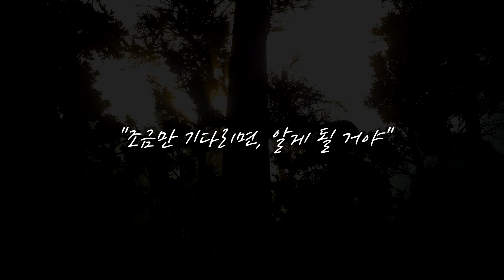[검은사막] M/V (ver.3) - 비밀정원 ♪ (Eng sub) ㅣ 라보RABO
검은사막 뮤직비디오 영상입니다.